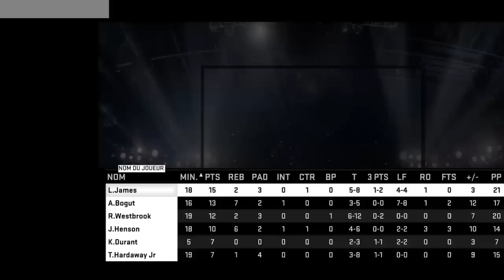NBA 2K15 Mon équipe EP65 - Défi 3.4 live sur twitch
Defi 3.4 en live commenté.